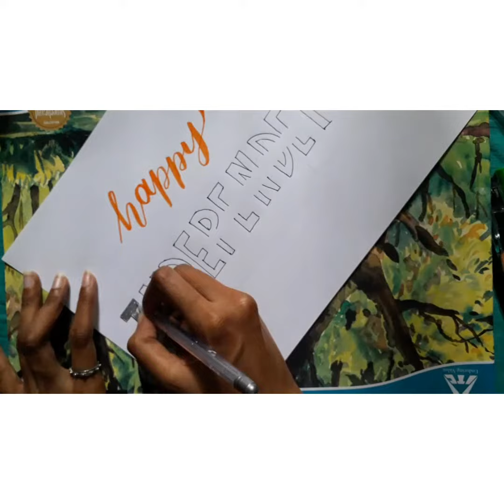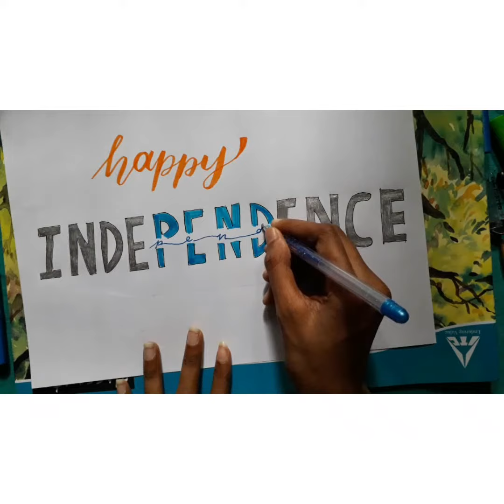Happy Independence Day calligraphy ❤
Heyooo friends

Instead of downloading images that says happy Independence Day I thought why shouldn't I write it by myself and post it ❤
That's how the shoot of the video started hope you all like it 😁